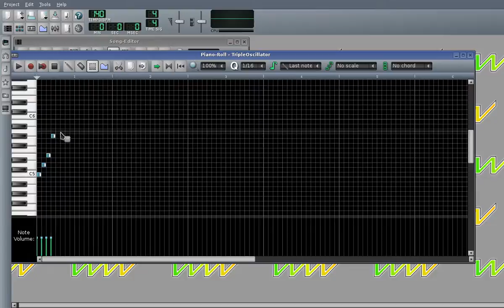LMMS Tip: how to stretch a passage in the piano roll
I was so happy to figure this out, it saves me so much time!